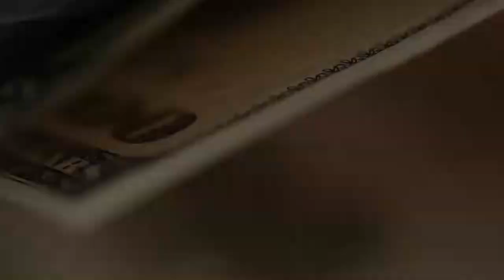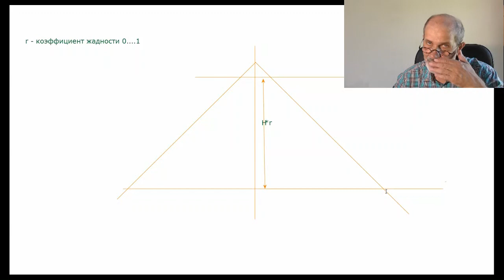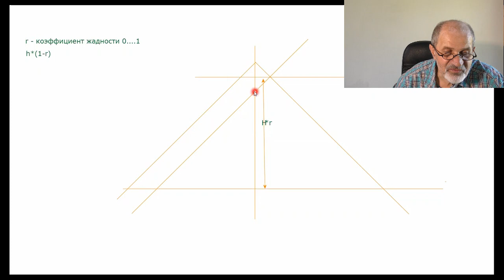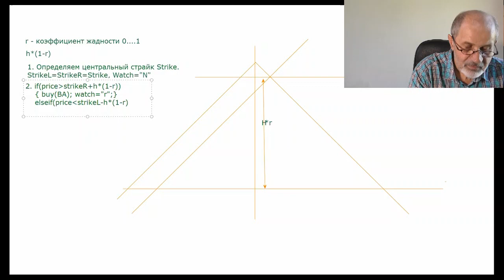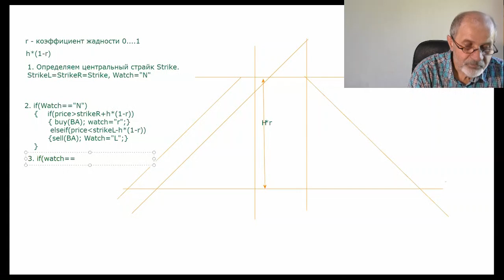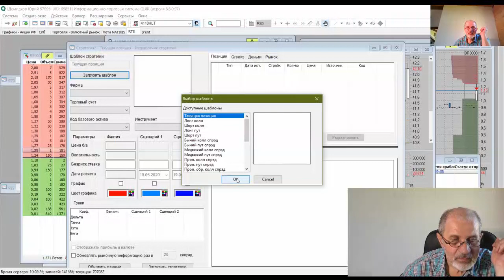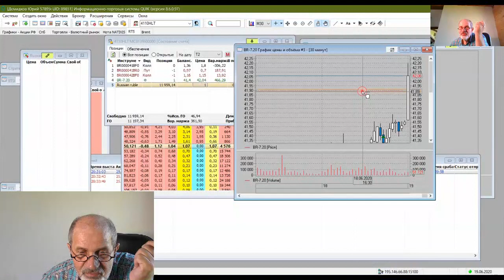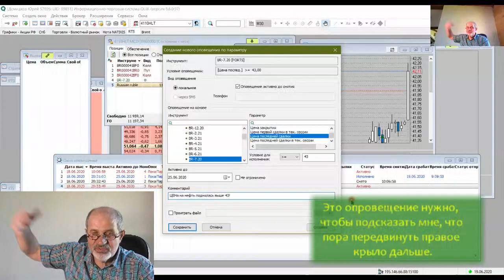Алгоритм робота. Пока простейший.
В продолжение темы. Проектирую робота. НА основе опционной стратегии. Покупаю волатильность.  На недельных опционах.
Описание алгоритма, описание ручного тестирования. Какие замечания и риски Вы видите? Мне очень интересно.

Все мои контакты:
Мои рекомендации: